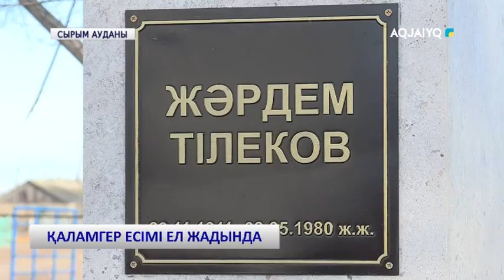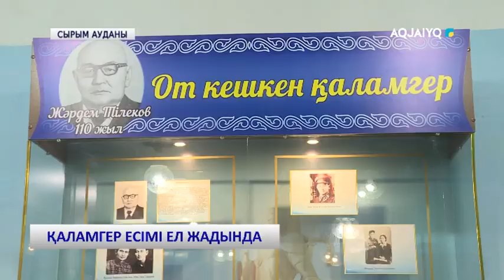ҚАЛАМГЕР ЕСІМІ ЕЛ ЖАДЫНДА